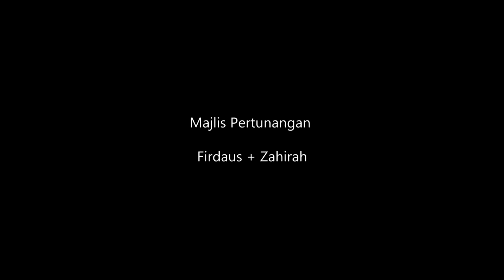majlis pertunangan Firdaus dan zahirah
Short video outdoor From me for Engagement event Firdaus with Zahira.